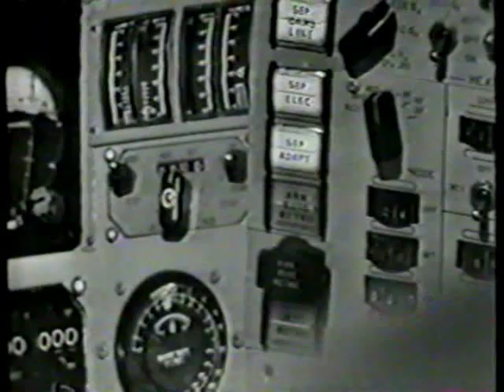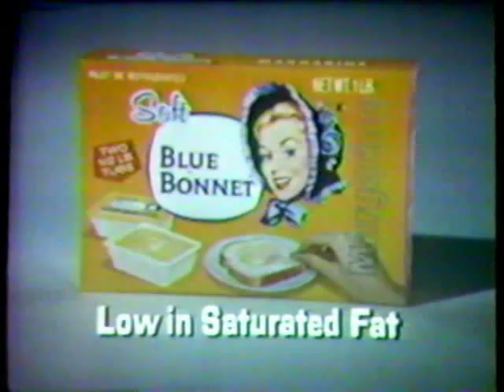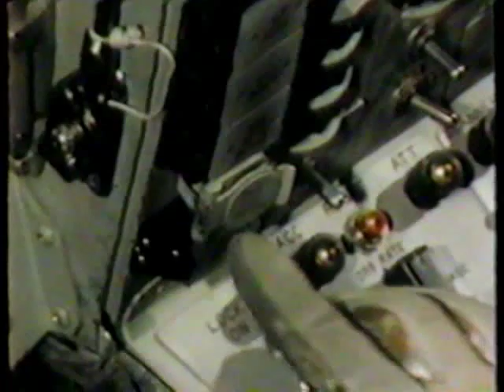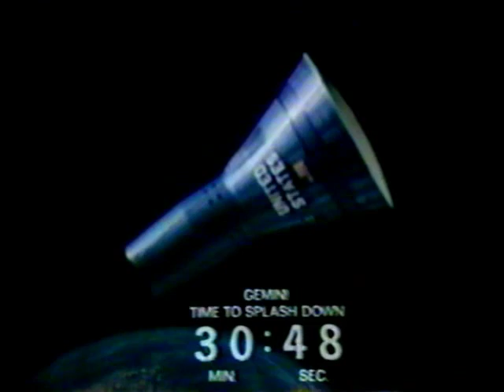CBS News Coverage of Gemini 9 Part 10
From Monday,June 6th 1966,CBS News Covers The Gemini 9 Splashdown and Recovery Reporting;Walter Cronkite.

The Gemini 9 Crew: Command Pilot:Tom Stafford
                                      Pilot:Gene Cernan